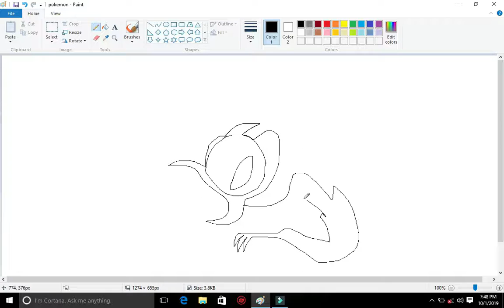HOW TO DRAW A STRANGE CREATURE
HOW TO DRAW A STRANGE CREATURE using windows paint ,